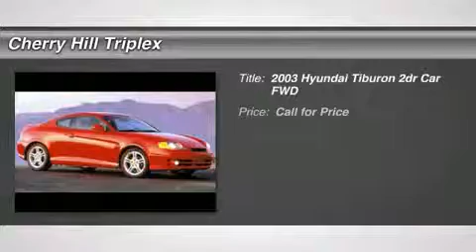2003 HYUNDAI TIBURON Cherry Hill, NJ 19695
2003 HYUNDAI TIBURON Cherry Hill, NJ
Stock# 19695